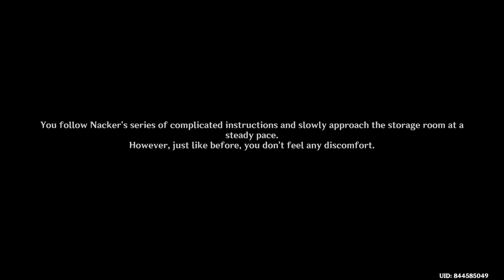How to get all Survey Anchors - Fontaine Research Institute Chronicles - Genshin Impact 4.1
How to get all Survey Anchors - Fontaine Research Institute Chronicles (World Quest)

Location: Fontaine